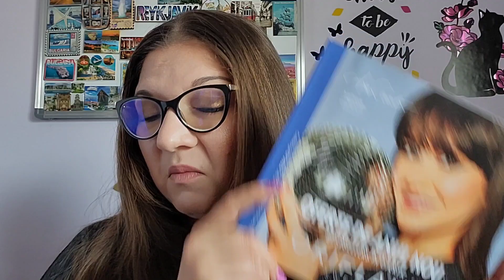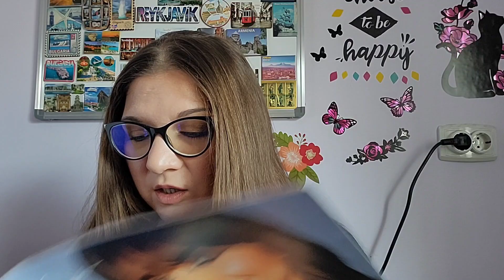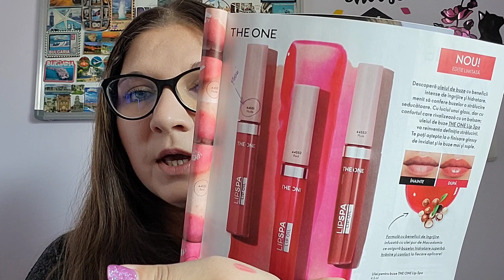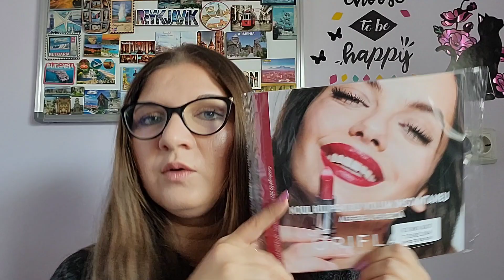Unboxing Oriflame C1 2023 📦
Filmat: Samsung Galaxy S21 FE
Editat: YouCut-Video Editor
Intro & Thumbnail: Canva